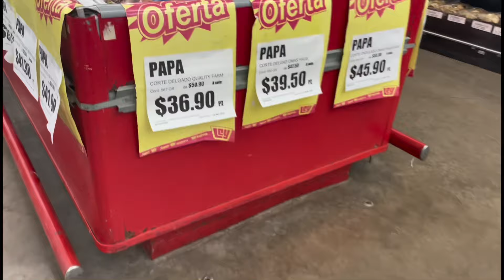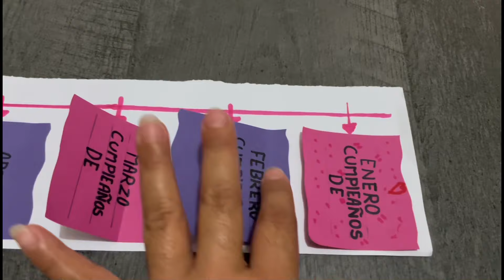Casi me Rendía 😫// trabajo duro de una mamá joven 😮‍💨✅